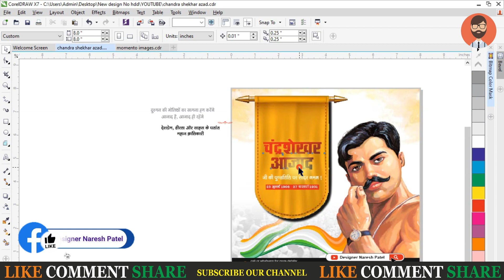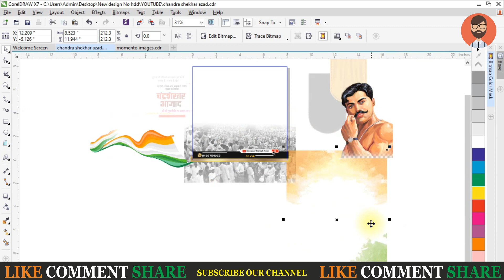चंद्रशेखर आजाद जी की पुण्यतिथि पर ऐसा पोस्ट बनाओ | Chandra Shekhar Azad Post Design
चंद्रशेखर आजाद जी की पुण्यतिथि पर ऐसा पोस्ट बनाओ  | Chandra Shekhar Azad Post Design | CorelDraw Tutorial

Hi Everyone,
CorelDraw Tutorial

डाउनलोड लिंक

◈◈◈◈◈◈MUSIC USED◈◈◈◈◈◈◈
Crockpot NCS - @YoutubeMusicLibrary